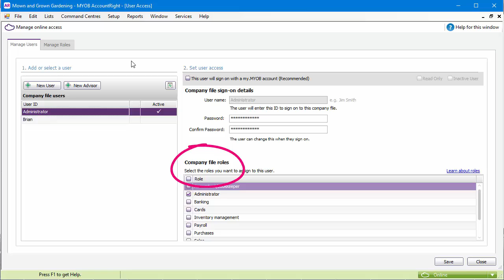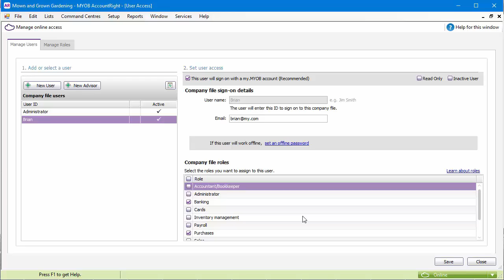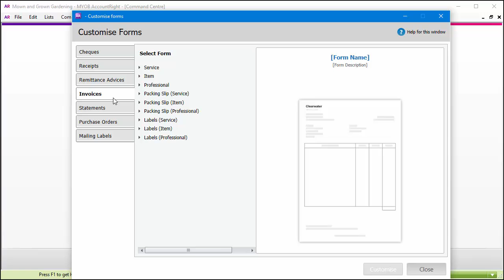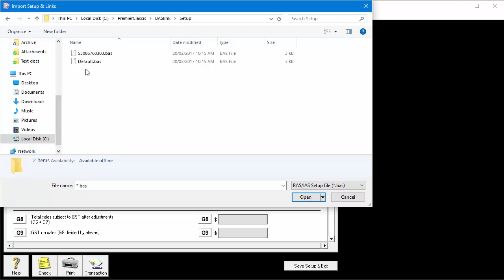Just upgraded? Your next steps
Just upgraded to the new version of AccountRight? Watch this video to find out what else you may need to do to finish your upgrade.